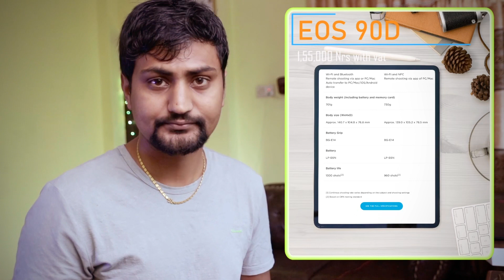Dslr price in nepal || canon 80d price in nepal || 90D || 200D ...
This video contains almost canon entry level and semiprofessional camera like Eos 4000d/250d/1500d/800d/77d/90d/80d price in Nepal. this is the actual price, some other YouTubers upload videos with converting international price but here in Nepal most dslr are too cheap compare then international market. so

 What is the price of Canon camera in Nepal?
 Which DSLR camera is best?